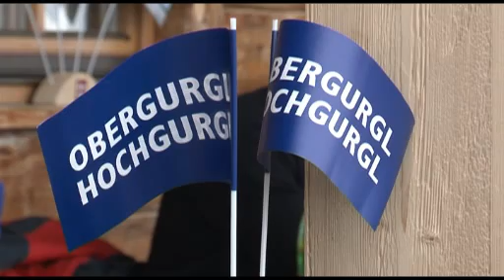Tourismusgipfel Hohe Mut: Empfehlungen in Social Networks gewinnen enorme Bedeutung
Wirtschafts- und Branchengrößen wie ÖW-Chefin Petra Stolba, der internationale Spitzenmanager Boris Nemšić und ÖHV-Präsident Sepp Schellhorn lieferten sich am Freitag, 19. November, einen spannenden Schlagabtausch über "Vertrieb.Macht.Gewinn" und neue Verkaufs- und Kommunikationskanäle direkt zu den Kunden. ÖHV-Präsident Sepp Schellhorn präsentierte dazu auch eine aktuelle Branchenstudie.